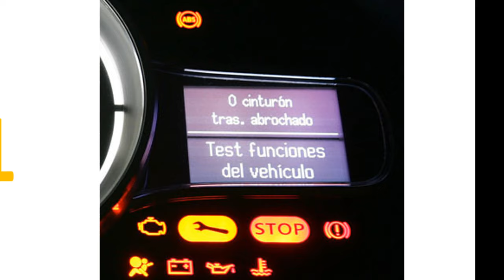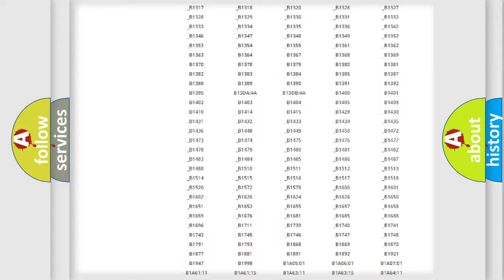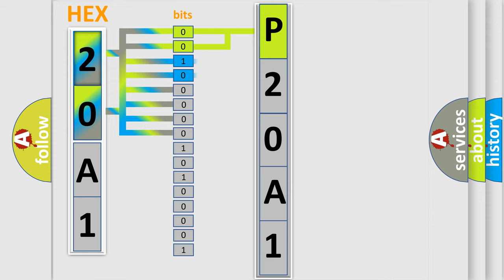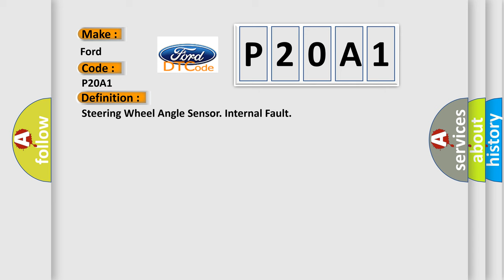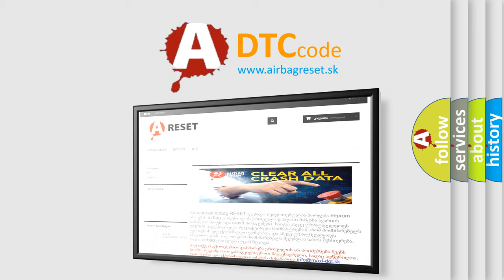DTC Ford P20A1 Short Explanation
Contents:
0:21 Basic DTC analysis according to OBD2 protocol standard.
1:48 Insight into programming
2:58 A diagnostically understandable description of the Diagnostic Trouble Code
3:05 Basic error definition

Make:
Ford
Code:
P20A1
Definition:
Steering Wheel Angle Sensor. Internal Fault
Description:
The Steering wheel angle sensor module (SAS) is located in the lever module together with the steering wheel module (SWM) and is supplied with power by it.The steering wheel angle sensor is installed on the underside of the contact reel and together they create a replaceable unit.A code wheel is mounted inside the steering wheel angle sensor which follows the movements of the steering wheel.9 x optical digital sensors and 2 x analog photo diodes read off the code wheel.These signals are compared and must create a specific pattern.The diagnostic trouble code (DTC) is stored if the signal pattern created does not correspond.The diagnostic trouble code (DTC) can be diagnosed when the ignition is switched on and the steering wheel angle sensor is initiated.Initiation is carried out when the steering wheel is turned more than 4.5° in any direction.
Cause:
Internal fault in the steering wheel angle sensor.